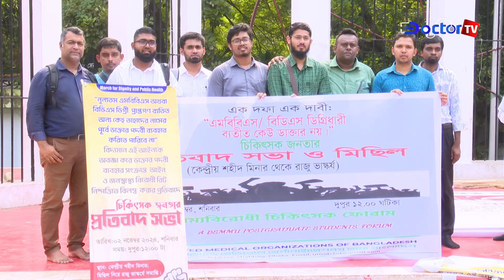অযাচিত অ্যান্টিবায়োটিক প্রেসক্রিপশন, দায়ী কে? || Antibiotic